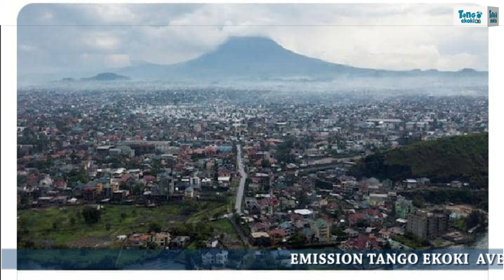C'EST GRAVE BITUMBA OU COUP D'ÉTAT! DEMIAP-ANR VÉRITÉ YA SÉCURITÉ FATSHI! 4000 SOLDATS TUTSIS K.O